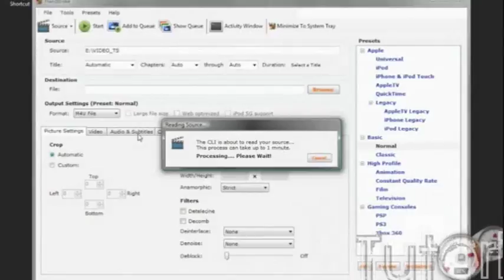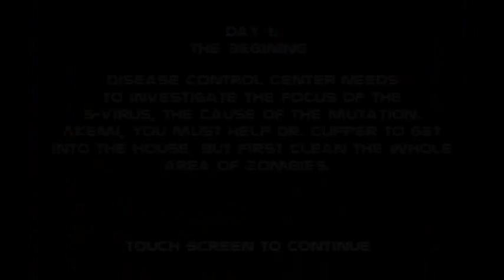7 Days Apocalypse Application Review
App Reviewed:

7 Days Apocalypse - $0.99 - 9/10

This is an in-depth application review on 7 Days Apocalypse, one of my new favorite apps. With the upcoming update, this looks like it's going to be awesome.